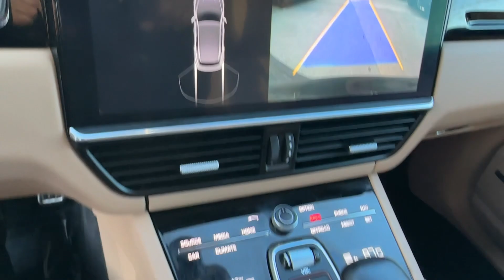2021 Porsche Cayenne Vienna, Washington, Fairfax, Chantilly, Tysons, VA AA27094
Black Used 2021 Porsche Cayenne S available in Vienna, Virginia at Ourisman Honda of Tysons Corner. Servicing the Washington, Fairfax, Chantilly, Tysons area.

ONE OWNER NO ACCIDENTS REPORTED TO CARFAX PERSONAL VEHICLE SUPER CLEAN EXTERIOR/INTERIOR WELL MAINTAINED WAS A PERSONAL LEASE!  NAVIGATION BACKUP CAMERA APPLE CARPLAY/ANDROID AUTO BLUE TOOTH/HANDSFREE LANE ASSIST ADAPTIVE CRUISE CONTROL FORWARD COLLISION WARNING COLLISION MITIGATION BRAKING REAR CROSS TRAFFIC ALERT BLIND SPOT MONITOR PARKING SENSORS AWD POWER LIFTGATE HEATED FRONT SEATS MEMORY SEATS COME ON IN THIS REALLY WONT LAST! BEST PRICES ON OVER 200 QUALITY PREOWNED CARS IN STOCK***brbrServicing Tysons Corner Bethesda Washington DC Maryland FairfaxChantilly Vienna Annandale Alexandria Woodbridge and many more.brSell us your car even if you dont buy one of ours. We are a KBB Buying Center.